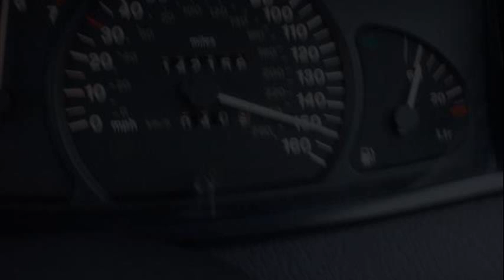opel omega parts